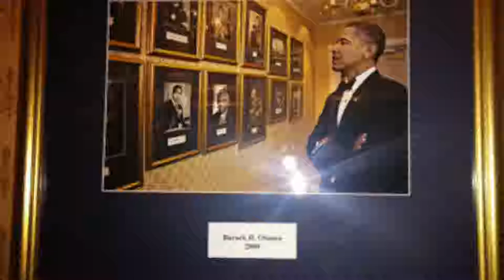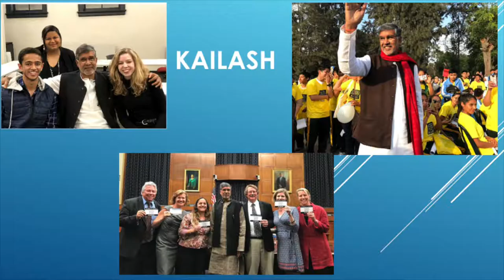Reflecting On The Actions Of Nobel Laureates in Effecting Change May 15, 2018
US Campaign Manager & Regional Planning Advisor Discusses working with Nobel Laureates.